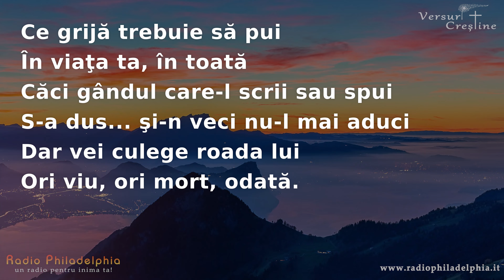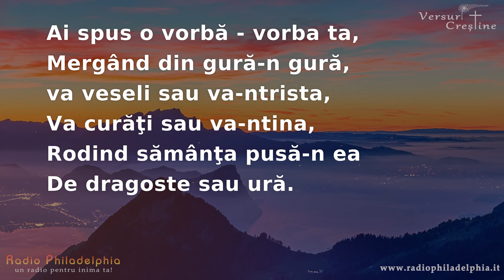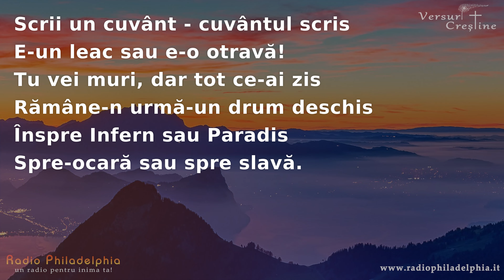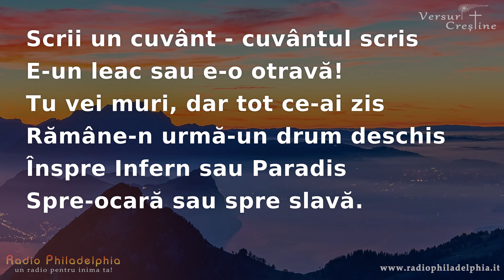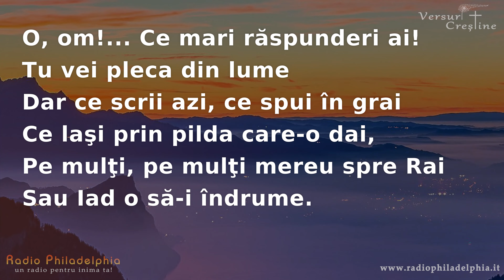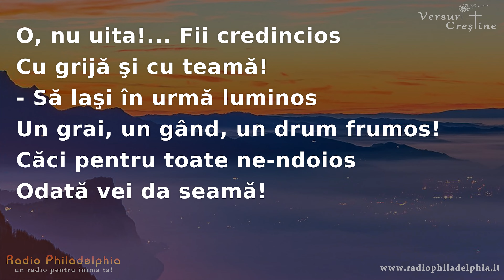O, om...! || Poezie (Lyric Video 4k) || Marian Năsăudeanu